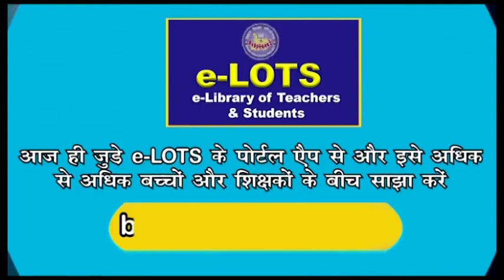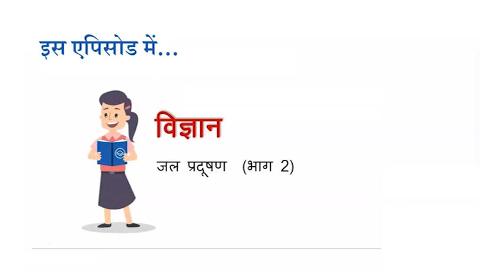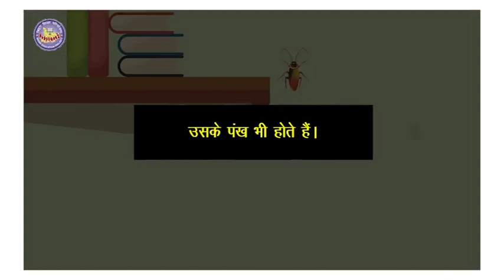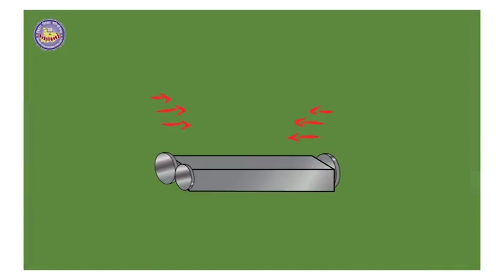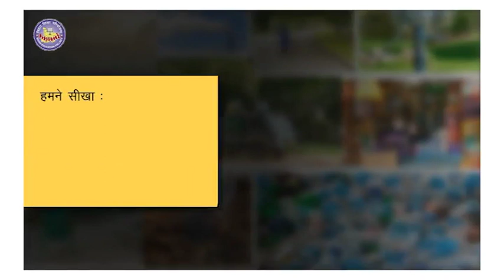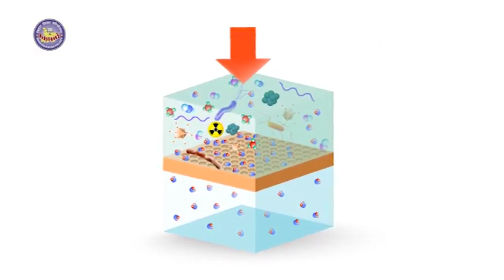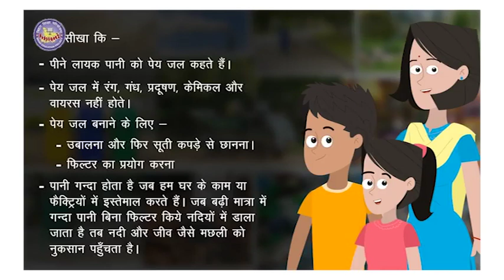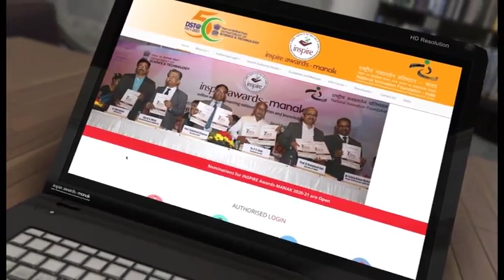Episode 167 | Class 6-8 | Mera Doordarshan Mera Vidyalaya 2021-22 | BEPC | DD Bihar